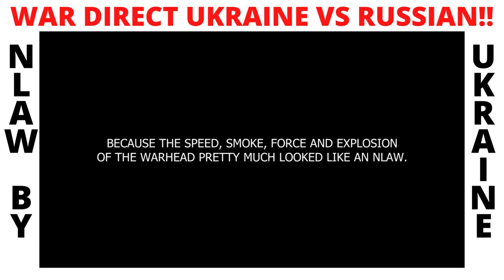DIRECT NLAW BY UKRAINE ARMY "Ukraine VS Russian"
CREDIT to

Drone footage recorded in the area of Bovary located northeast of Kyiv shows an NLAW initiated point blank ambush on a Russian tank unit in the middle of a road.

From the footage it seems a Ukrainian forward infantry element took position in and around the wood left west of the Russian armor column and started to engage the vehicles from close range with anti-tank weapons such as the NLAW, some RPG variants and small arms fire.

Russian forces reacted with counterfire from their tanks and infantry fighting vehicles and quickly began to disperse after the first shoots.

The ambush occured on the E95 about 10km north of Bovary and about 5km north from Skybyn, the place where Ukrainian forces recently released another drone video that showed the retreat of the 6th Russian Tank Regiment from the 90. Tank Division after accurate artillery, anti-tank and tank fire by Ukrainian troops.

It is possible that this video is from the same battle but since we can not confirm this it also can be that this is from another Russian attempt to close in on Kyiv via Bovary.

In the end of the video we deliver some more context to the footage so make sure to watch the video to the end.